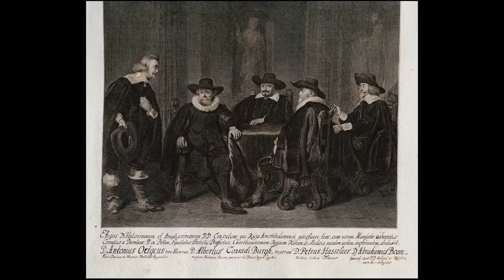Thomas de Keyser (Dutch, Amsterdam (?) 1596/97–1667 Amsterdam) - A Dutch portrait painter.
Thomas de Keyser (c. 1596–1667) was a Dutch portrait painter, a dealer in Belgium bluestone and stone mason. He was the most in-demand portrait painter in the Netherlands until the 1630s, when Rembrandt eclipsed him in popularity. Rembrandt was influenced by his work, and many of de Keyser's paintings were later falsely attributed to Rembrandt.